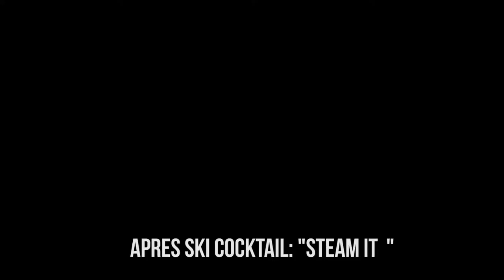APRES SKI COCKTAIL: STEAM IT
How about an Après Ski warmer after a long day on the hill?

The Gibbons name has been an integral part of Whistler’s après scene from the earliest days, long enough to know there are different ways to enjoy après and no one way is best. That’s why the Gibbons team has created a signature cocktail — the Après Ski Cocktail.

Gibbons Whistler has been celebrating with people since 1979 and you can learn more about them

*Add 1 oz Baileys, ½ oz of Deep Cove Premium Vodka and ½ oz of Dbl Van Gogh Espresso to a pipin’ hot Americano with the option of sugar rim, whipped topping and sprinkled with Espresso beans and cinnamon.